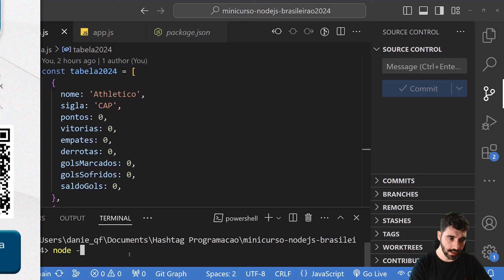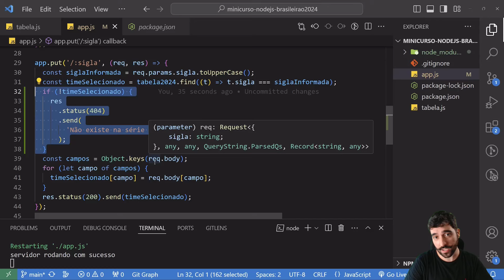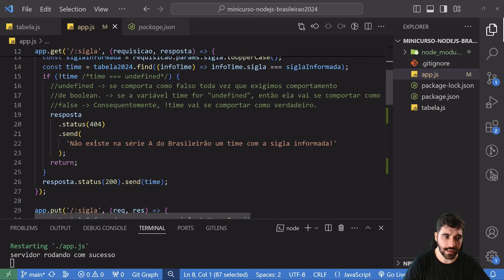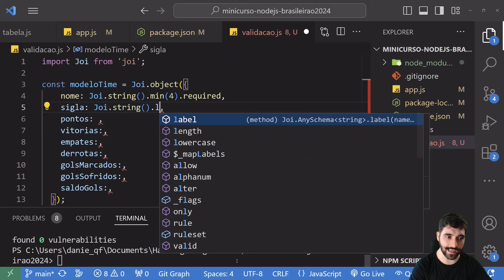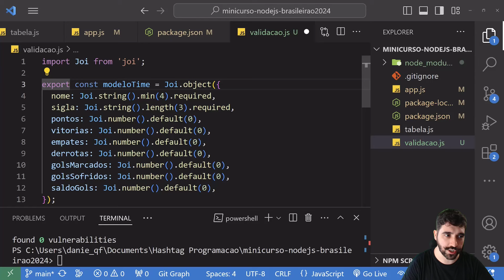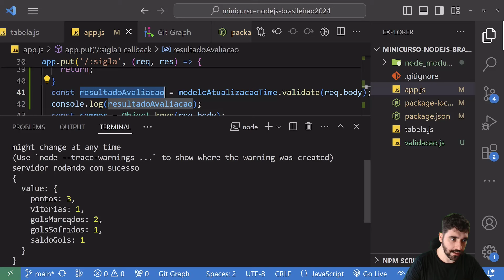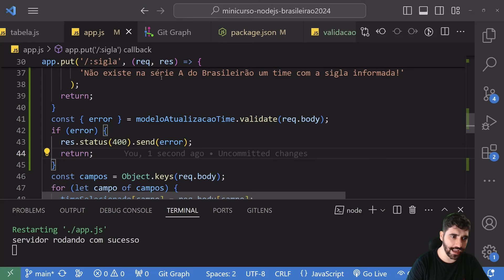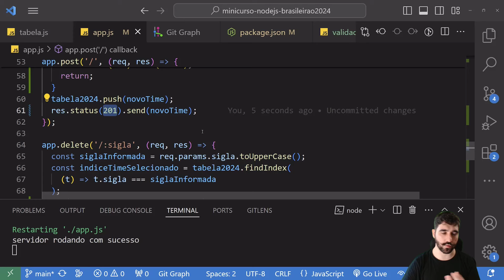Minicurso de NodeJS - Aula 6 - Construindo uma WebAPI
Quer saber mais sobre o nosso Curso Completo de Javascript? Clique no link abaixo para garantir sua vaga na próxima turma:

Fala Impressionadores! Hoje vamos para a última aula do Minicurso de NodeJS aqui no canal da Hashtag Programação.

Nessa aula nós vamos fazer alguns tratamentos de erros, ou seja, vamos fazer o tratamento de erros na API para garantir que está tudo rodando corretamente.

Então vamos ajustar possíveis erros que possamos ter na nossa API, como a questão de inserir um time que não existe ou até mesmo da atualização das informações, pois precisamos atualizar somente os dados que temos.

Não vamos querer que o usuário tente atualizar uma informação que nem existe na base de dados, então vamos criar um arquivo de validação com o Joi para garantir que as informações estejam corretas!

Com isso vamos conseguir fazer a validação das informações com base no modelo e o usuário vai receber um erro sempre que algo não estiver certo juntamente com a mensagem de erro.

Se está inserindo um tipo errado de dado, se precisa informar um dado obrigatório ou qualquer outra validação que tenha sido feita!

E aqui concluímos o nosso Minicurso de NodeJS com a criação da sua primeira API!

Vídeos Recomendados

Hashtag Programação

Aqui nos vídeos do canal da Hashtag Programação ensinamos diversas dicas de Javascript para que você consiga se desenvolver nessa linguagem de programação e criar seus próprios projetos!

00:00 Introdução
00:40 Colocando a API para rodar
01:38 Possíveis erros do código e ajustes
01:46 Erro no método Get (Buscar time específico)
02:33 Erro no método Put (Atualizar um time)
05:38 Erro no método Delete (teste e tratamento de erro)
10:28 Instalação do Joi (validações)
12:58 Arquivo de validação com o Joi (modelo do time)
17:58 Modelo de atualização do time
20:38 Importando os modelos
21:01 Validação das informações com base no modelo
24:40 Quando a validação dá errado
29:58 Validação para criar um novo time
32:55 Ajuste do código 201
33:50 Conclusão